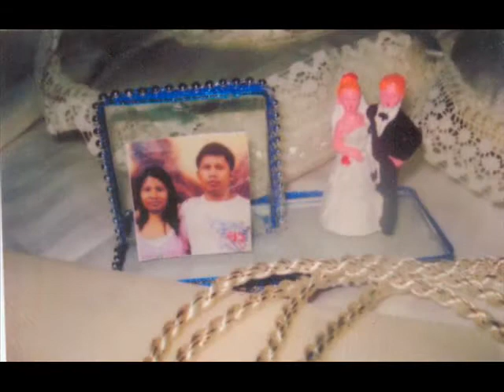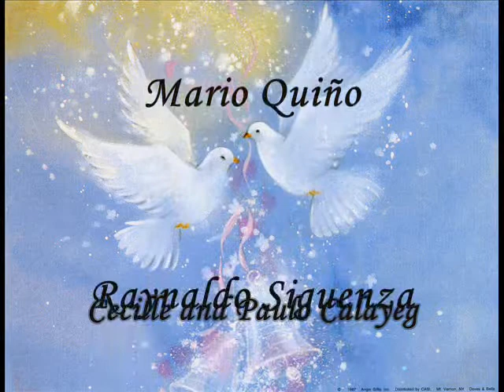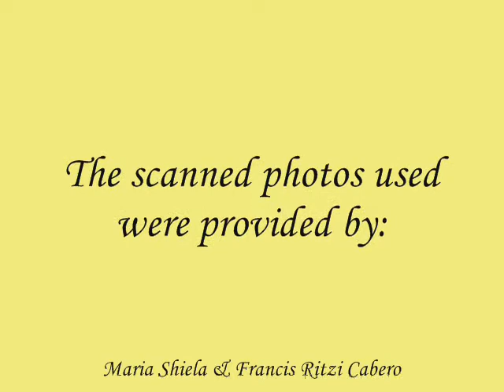Mass wedding July 17, 2010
Mass Wedding at St. John Bosco Parish
last July 17, 2010
Maria Shiela & Francis Ritzi Cabero
Cecille & Paulo Calayeg
Mari Jane & Dexter Paler
Michelle & Edward Vega
Ninang Luz
Ninang Emma Arnesto
Zeny Benarez
Leo Cabillo
Jimmy Duallo
Raynaldo Siguenza
Ninang "Chay"
Riki Carreon
Mario Quiño
Helen dela Cruz
Nick dela Cruz
Salvador Magno
Ninong Umali
Elsa Cabillo
Flor Corpuz
Raul Nazarreno
Rev. Fr. Ting Miciano